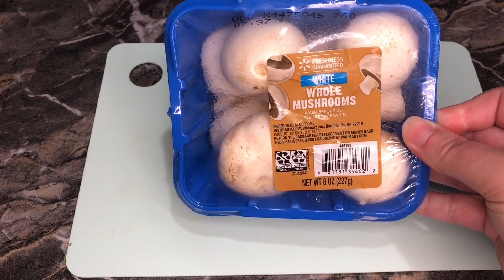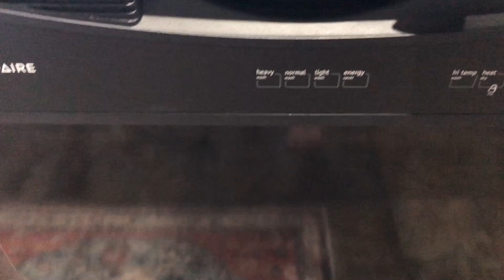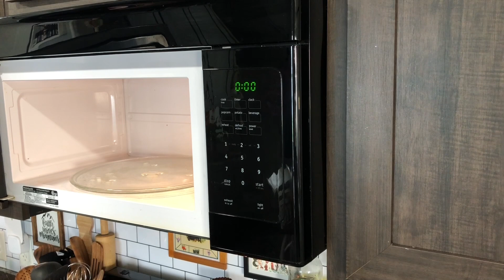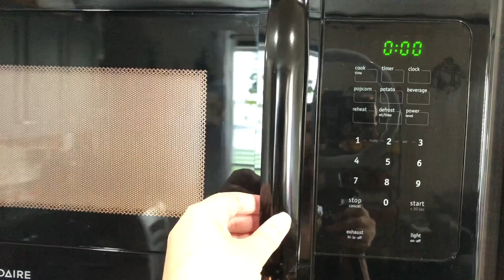✨NEW SUNDAY RESET / CLEAN WITH ME / Mobile home clean with me / WEEKLY RESET / Crockpot Recipe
Hey y’all! Today’s video I am sharing with you a new whole house clean with me/Sunday reset i hope you enjoy coming along with me today!
*Always remember you are loved! Have a wonderful & blessed day!

Subway Tile Backsplash
🛍 Amazon storefront